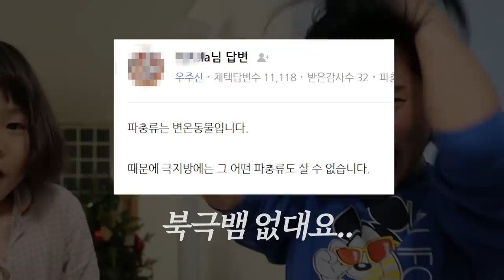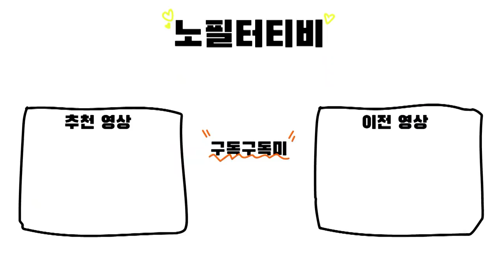(ENG)VLOG 나영이네 브이로그, 병어조림 만들기, 기상캐스터 신우, 엄마의 마지막 아기 이준이...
오랜만에 돌아온
신우 이준이와 집에서 보낸 시간들 영상에 담아봤어요.

• Channel